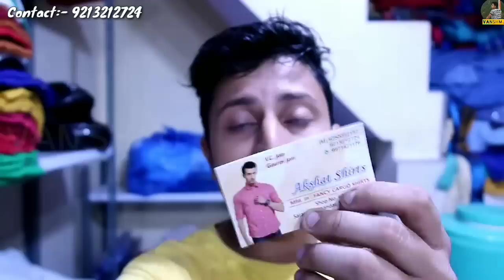Factory price Branded Shirts Manufacturer printed, denium, check, plane shirts for men's in Delhi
Hey guys, in this video I show you Gandhi nagar market&in this video I show you men's and kids shirts in factory price, If you like this video please subscribe my channel.

Address:-
Akshat Shirts
Shop no.60, gali no. , saraswati bhandar, subhash Road, Gandhi nagar, Delhi- 110031

Music use:-